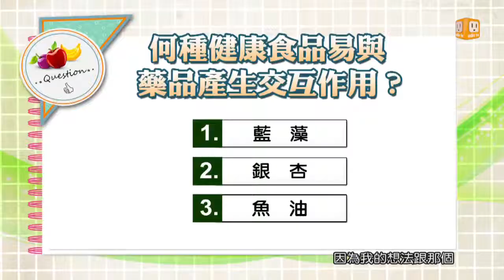【藥物交互作用】健康日記GoGo Health 第八十三集 part 2